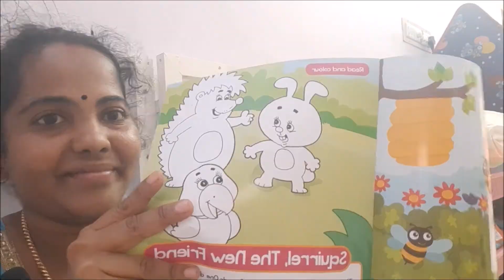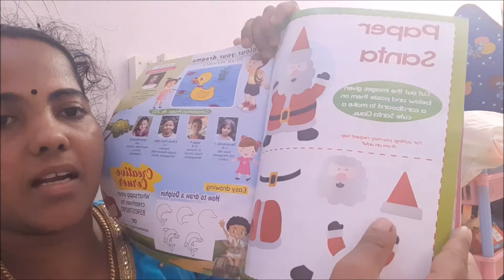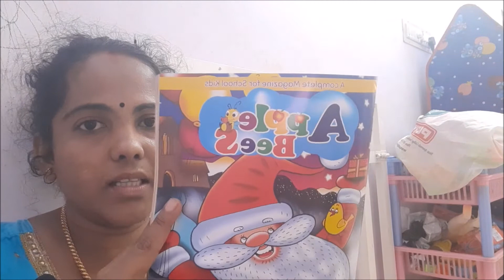என் குழந்தைகளுக்கான monthly magazine வந்துவிட்டதுrinshaanlifestyle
Hi friends we are showing in this video my sons magazine sharing all.
Thanks regards
Viji